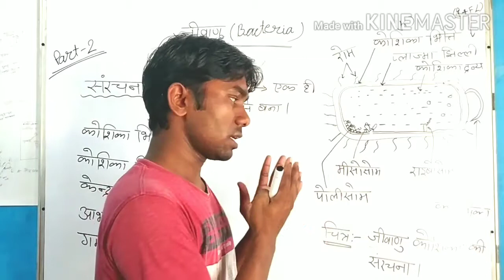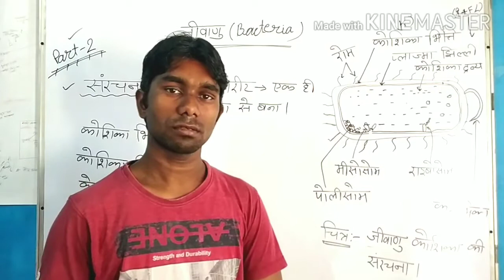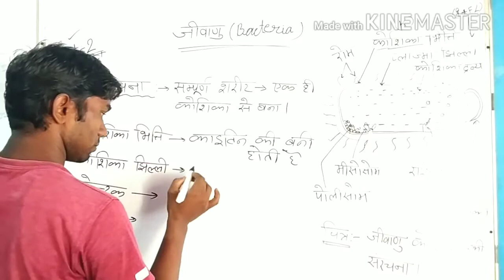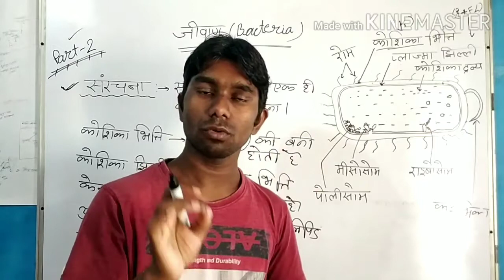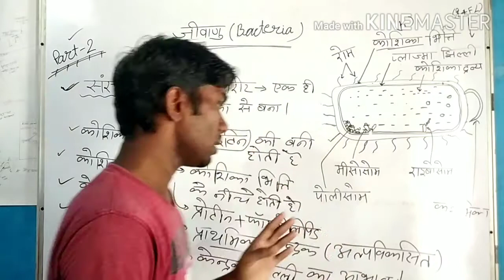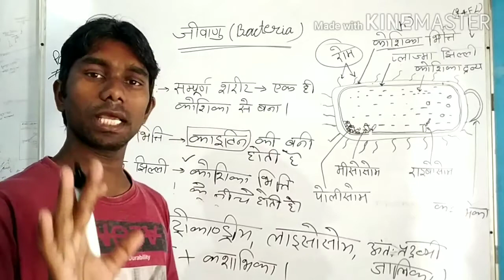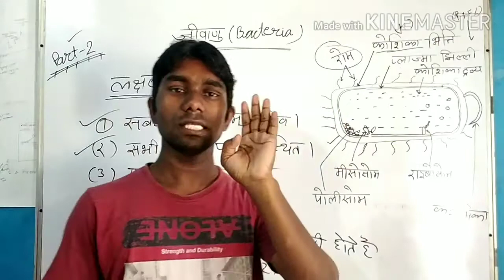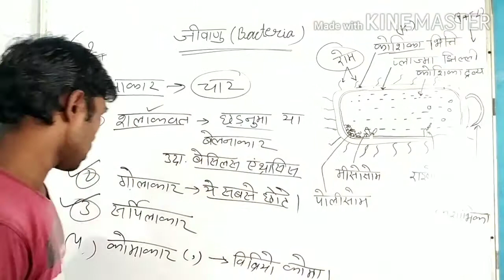Bacteria (जीवाणु) से होने वाले रोग || bacteria ka structure || Science gk in hindi || RRB NTPC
About video-
bacteria in biology
bacteria biology in hindi
bacteria structure
bacteria structure and function
bacteria structure and classification
jivanu ki khoj kisne ki
jivanu ki sanrachna
jivanu ki koshika bhitti kiski bani hoti hai
 जीवाणु क्या है
 what is bacteria in Hindi
 जीवानों की परिभाषा
जीवाणु से होने वाले प्रमुख रोग ट्रिक
Bacteria GK for railway NTPC
Biology GK for MP police railway NTPC and SSC
Mppsc mains 2023-24
Study Raj 25